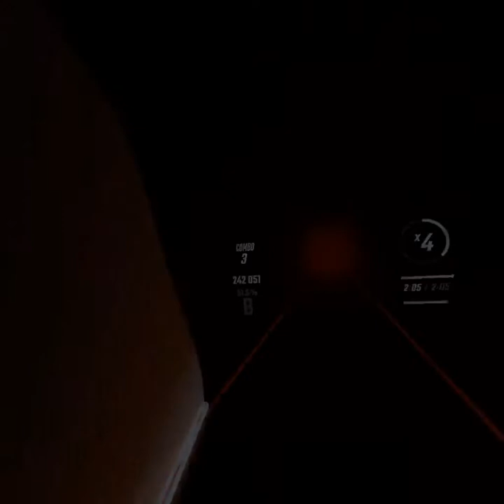Beat Saber VR